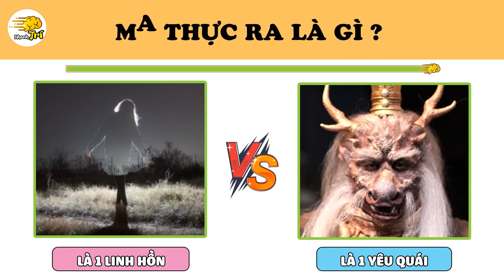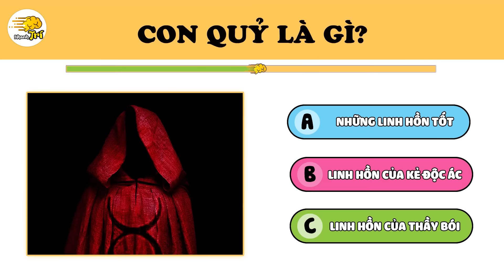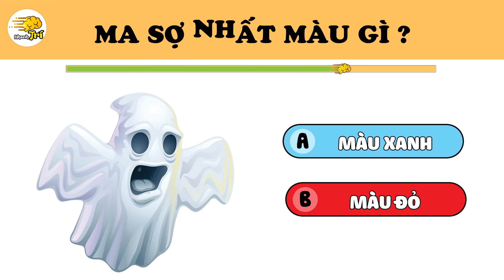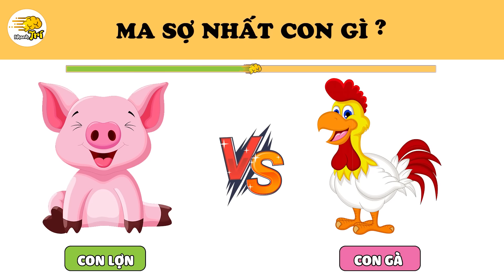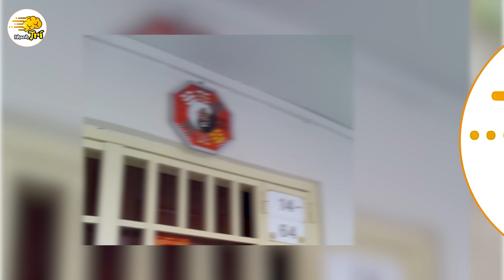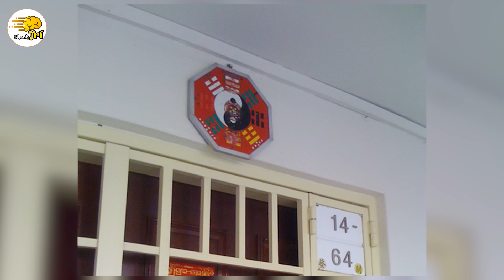Bạn Sẽ An Toàn Nếu Biết Về Thế Giới Tâm Linh Và Biết Cách Đối Phó Với M.a Qua 13 Câu Đố | Nhanh Trí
Mỗi video là cả một quá trình ekip Nhanh Trí dành tâm huyết, từng câu từng chữ, mong rằng được các bạn đón nhận và góp ý, bổ xung cho nhanh trí ngày một phát triển hơn.